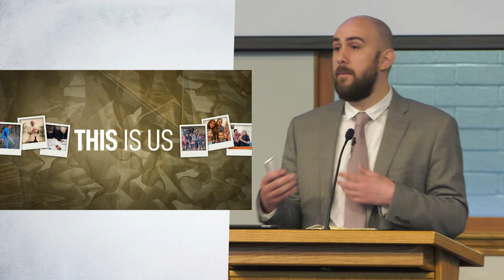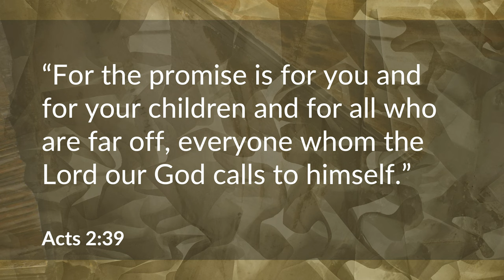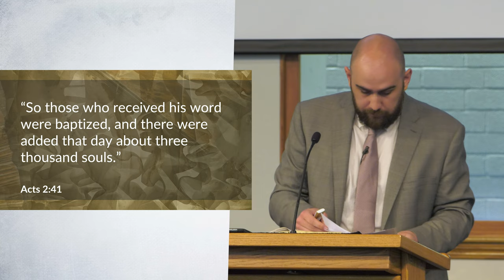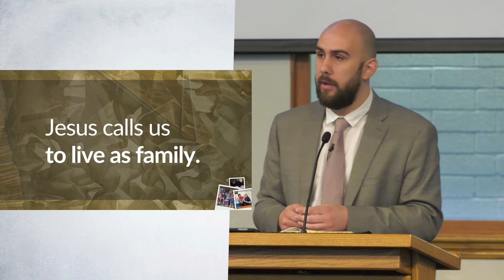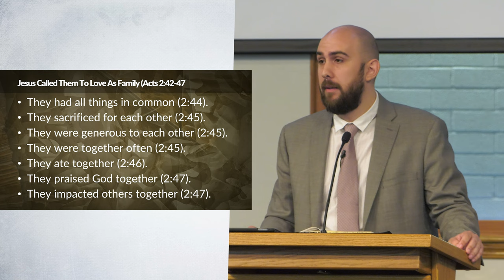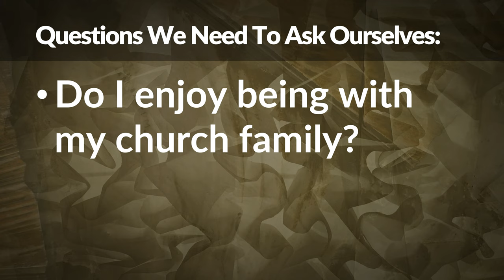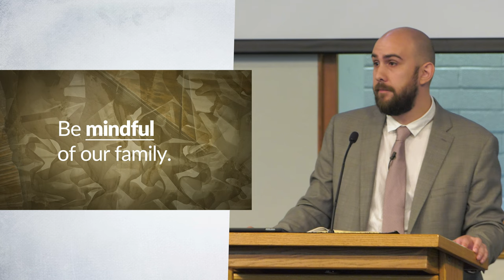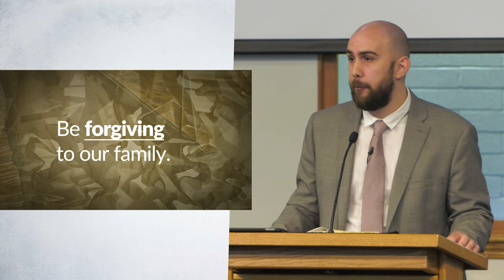We are Family (Acts 2:39) – Jon Arvin | BibleTalk.tv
In this lesson, we examine how God not only calls us to Himself but also to His community the church. We explore what it means for His church to be family.